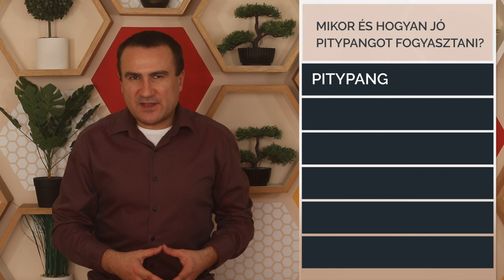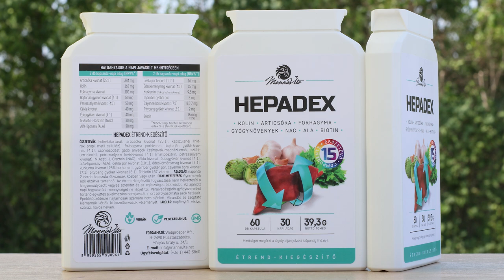Mikor és hogyan jó Pitypangot fogyasztani?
Egészsügügyi problémák és fizikai állapotok, amikor ajánlott a gyermekláncfű, a pitypang fogyasztása, kapszula, cseppek, gyógyfű formában vagy nyersen.